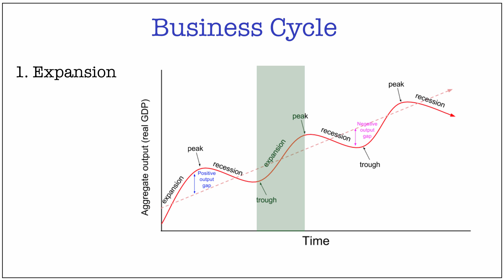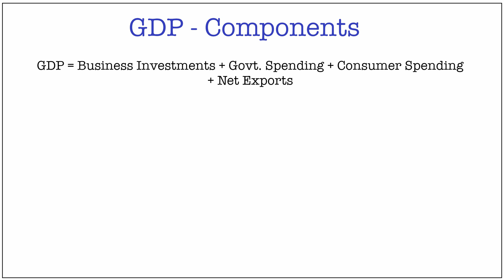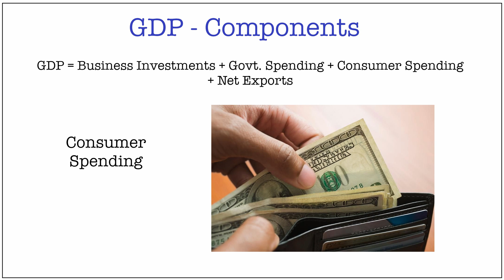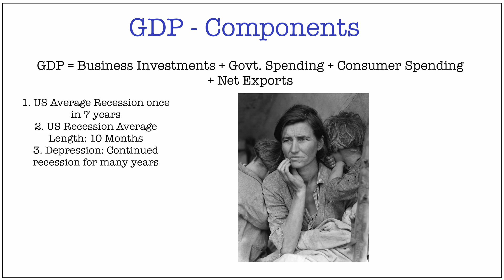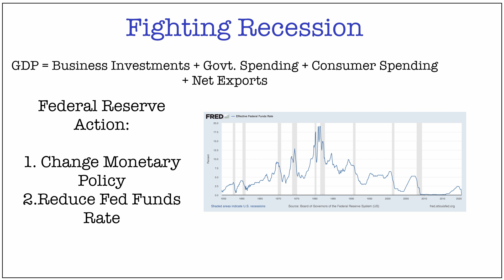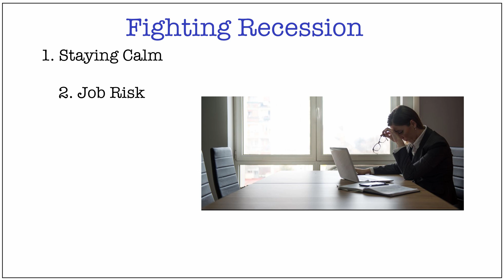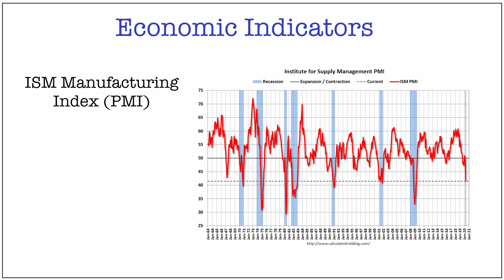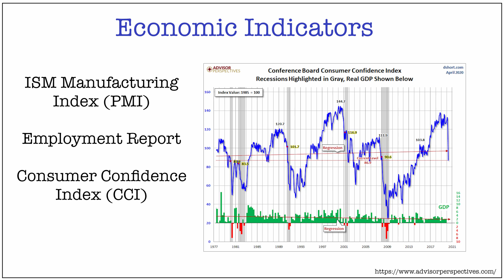What is Recession? / பொருளாதார பின்னடைவு விளக்கம்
Though macroeconomics could be a dry subject for some of us, understanding recession gives us the confidence in the economy and helps us in making the right financial decision during tough times. In this episode, Economic Recession is explained in detail in Tamil.

Following questions are answered:
1. What is Business Cycle?
2. What is GDP and how is it measured?
3. How do we know that we are in a recession?
4. What does Government do to fight the recession?
5. What does Federal Reserve do to fight the recession?
6. What can we do during recession period?
7. What are all the economic data that we can follow to check on the health of the economy?

Reference:
Business Cycle: